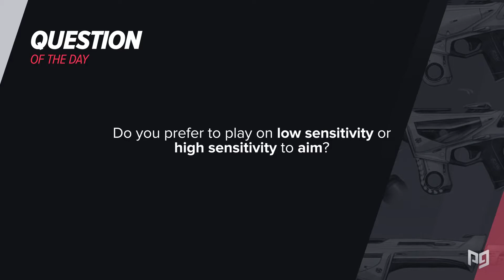КАК УЛУЧШИТЬ СВОЙ АИМ В ВАЛОРАНТЕ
Пожалуйста, оставляйте свои комментарии! Нам просто необходимо знать ваше мнение и вместе мы стане лучше!

Озвучивал: TeeJay
Перевод: Tentacle
Работа со звуком: TeeJay
Работа с видео: Tentacle